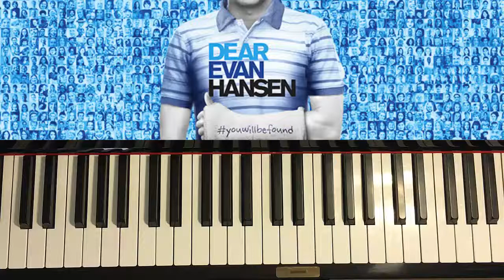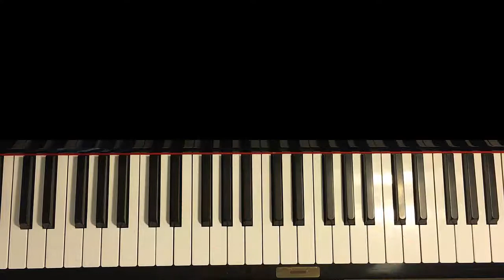Waving Through A Window - Dear Evan Hansen (Piano Tutorial Lesson)